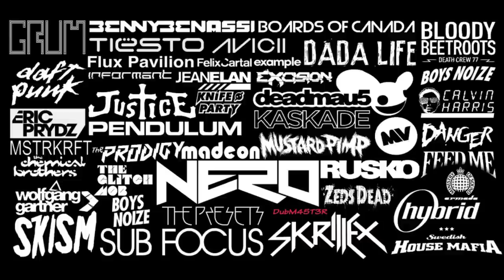Night Rider ft. Phoebe Ray (Dub Scout Remix)